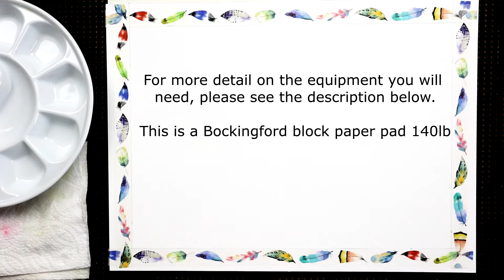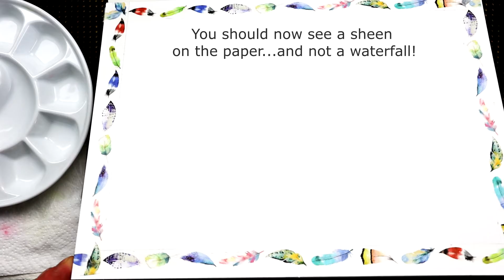Easy Watercolor Sunset Painting (Using JUST 4 colors)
An easy watercolor sunset painting, join me and paint a stunning sunset landscape using just 4 colors.  An ideal watercolor beginner project as we work step-by-step in real time through the simple process.  If you enjoy this sunset silhouette video why not try - Watercolor Painting Techniques (6 Easy Steps to Fine Lines)

The materials I used for this painting:
Paper:  Bockingford 140lb 300gsm NOT (not hot pressed)  Preferably a block pad or pre-stretched and A4 in size.
Brushes:  Mop, Size 18, Size 00 and an old mixing brush
Paints:  Alizarin Crimson, Intense of Phthalo Blue, Cadmium Yellow and Lamp Black
Two water containers - one for clean water and the other for dirty water
Mixing palette or white paint or tile
Kitchen roll

If you enjoyed my video please check out my where you can join as a ⭐ FREE ⭐ member and gain access to

How to paint a watercolor sunset
00:00  Watercolor equipment needed for sunset painting
00:38  Wetting watercolor paper
01:51  Mixing watercolor paints
04:30  Wet in wet watercolor sky wash
06:17  Mixing wet in wet watercolors
07:17  Black watercolor sky paint
08:30  Silhouette watercolor sunset landscape
09:33 Watercolor birds and trees
12:53  Watercolor sunset painting process

🎵 With grateful thanks:
Chris Haugen - Green Green Garden
Dab Lebowitz - All Hail the Queen & Hickory Hollow
Nathan Moore - Dance of the Fireflies & Gold in them Hills